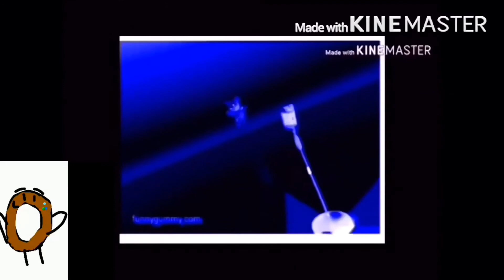Preview 2 gummy bear French Effects teracubed.